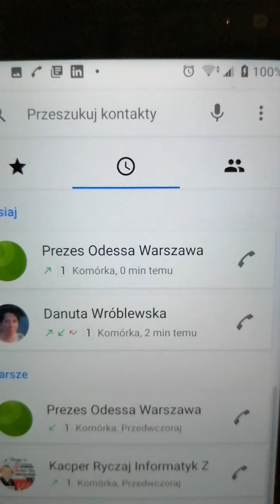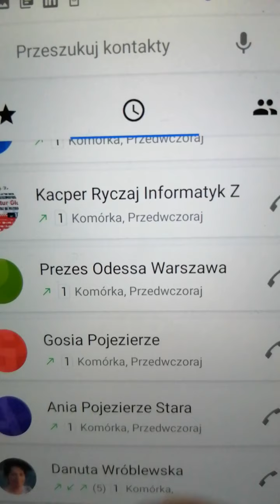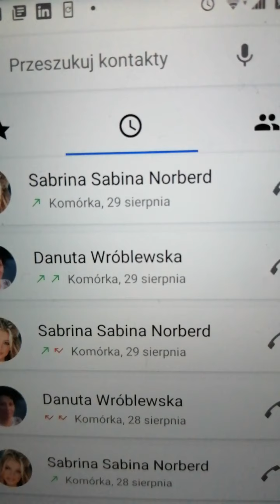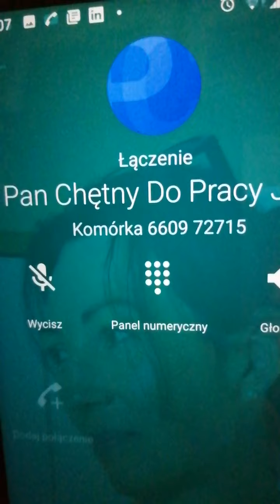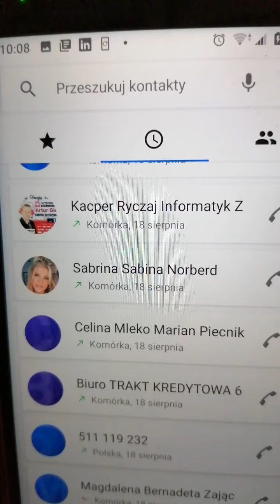TVAG. PREZENT DLA Holowni i Trzaskowskiego. Ich geben eine Adresse zum Senden von Nachrichten an